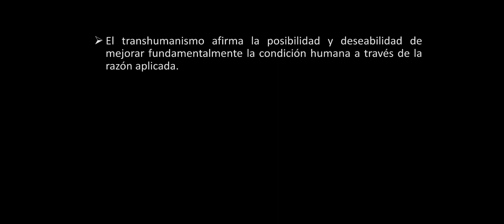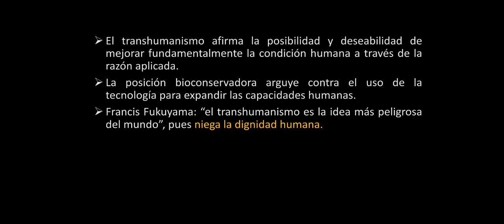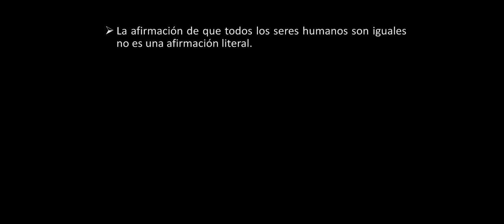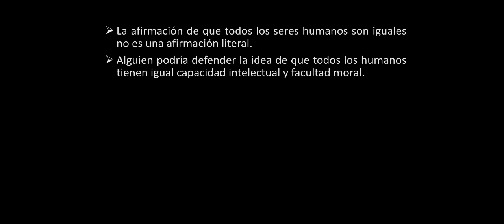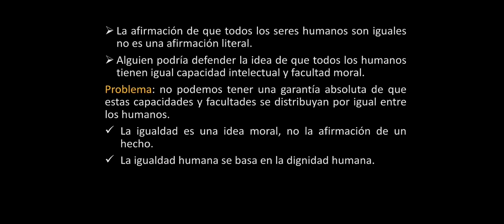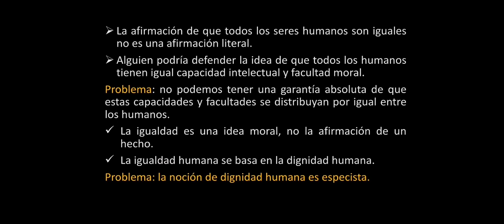¿Es el transhumanismo una amenaza a la dignidad humana?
Algunos bioconservadores califican al transhumanismo como "la idea más peligrosa del mundo". ¿Es legítima esta preocupación? ¿Se sostiene esa tesis?

Referencia:
Silva, J. (2021). ¿Es el pensamiento transhumanista una amenaza a la dignidad humana? Futuro Hoy, 2(2), 25-28.